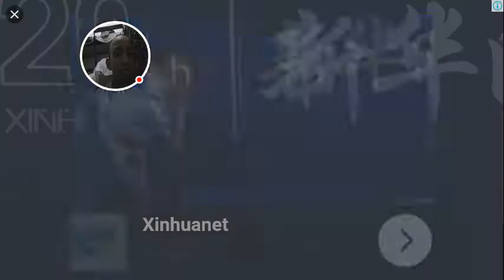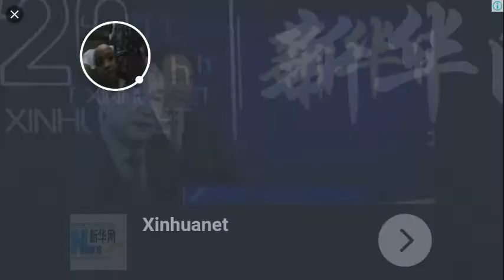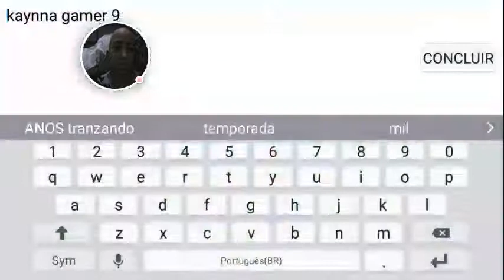Tentando entrar pro ranking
Inscreva-Se no canal da :Roberta pupi  e da Marina inspira e no canal do tutu e do Luccas Neto  e do Felipe Neto  e da tayane  e se inscreva-se no meu canal